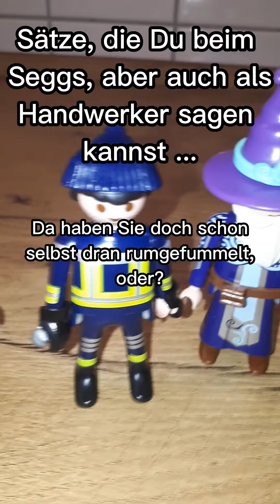Sätze die du beim Sex aber auch auf der Baustelle sagen kannst.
Hallo,

hier ein Video mit Lustigen Sätzen, die du beim ... und auf der Baustelle sagen kannst.
Viel Spass :-)